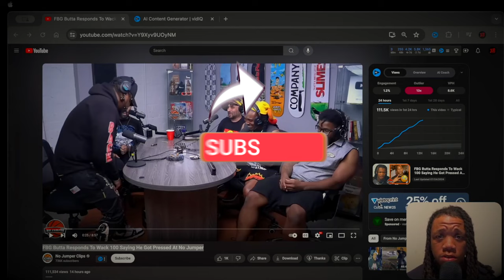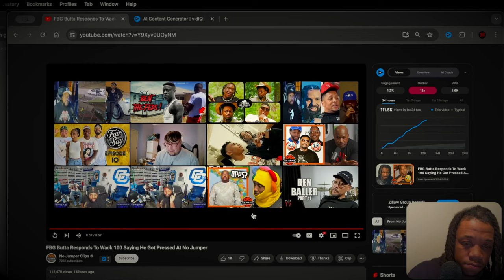FBG Butta vs. Wack 100 Drama EXPOSED on No Jumper Podcast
Watch as FBG Butta addresses the recent drama with Wack 100 on the No Jumper Podcast. Find out what really happened when Wack 100 claimed he got pressed during their encounter. Get all the exclusive details and insider information in this revealing interview. Don't miss out on this explosive expose!